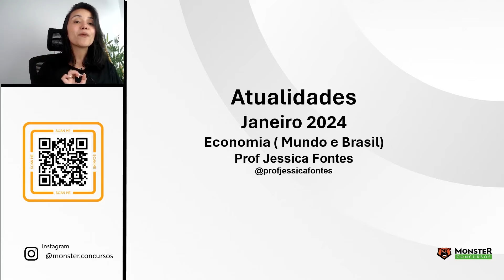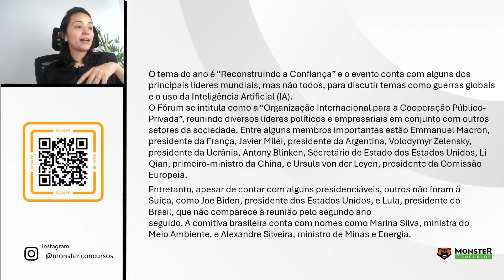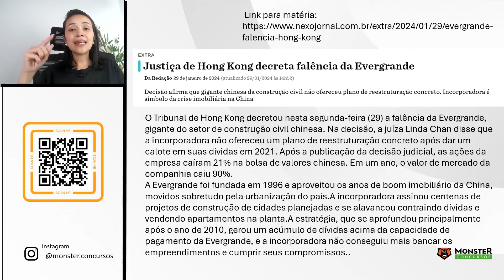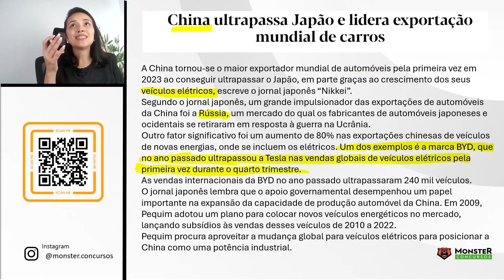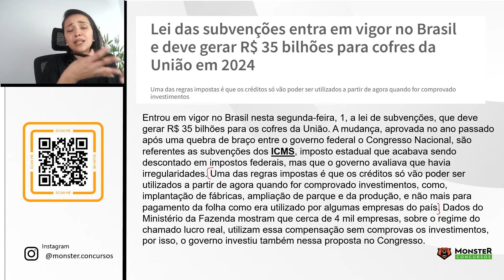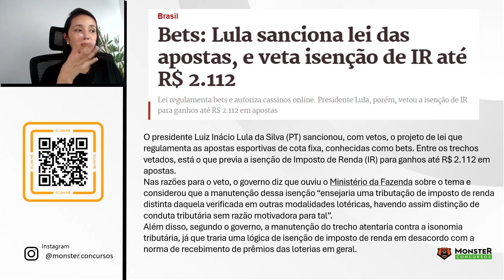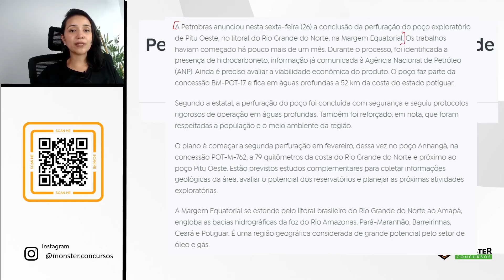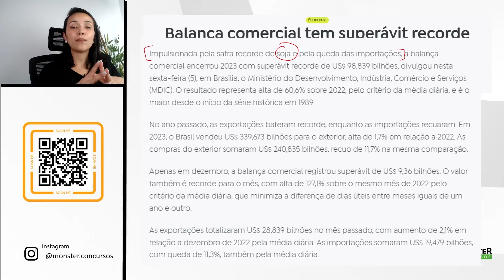Preparação em Atualidades para o Concurso da GCM Vitória